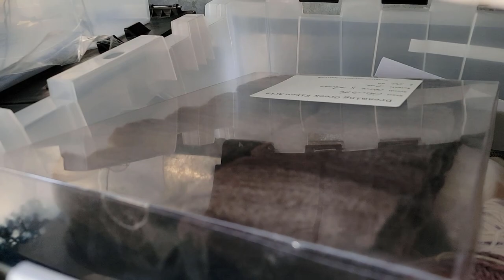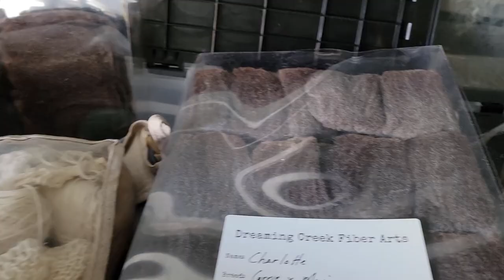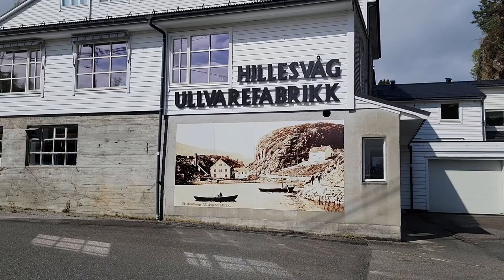Finishing The Arne and Carlos Cruise Mittens and More Unfinished Finds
You cannot get the exact pattern I have but here are other Arne and Carlos Mittens to